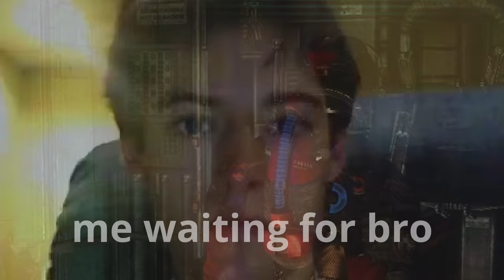This Search and Rescue is Scuffed | Dead Space 3 - 2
We cannot be trusted...

Featuring:
@optinx Carver

🕒 Timestamps:
00:00 Previously on...
00:39 Waking up...
01:04 The game...
07:38 Markiplier...